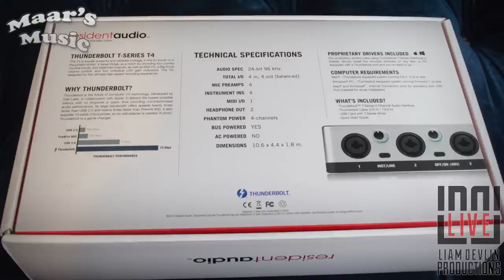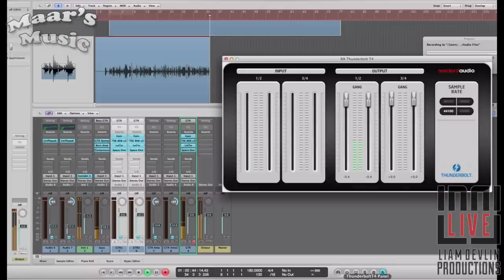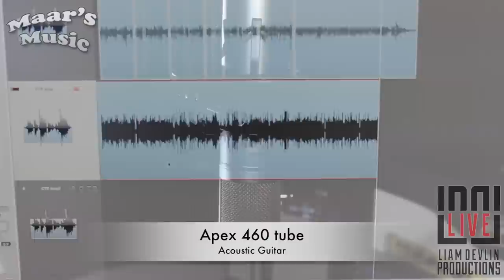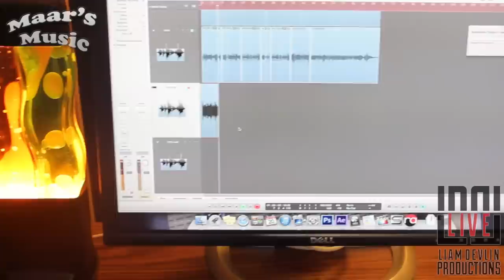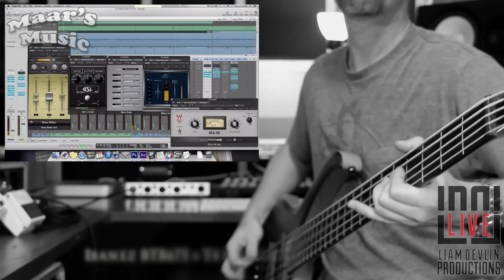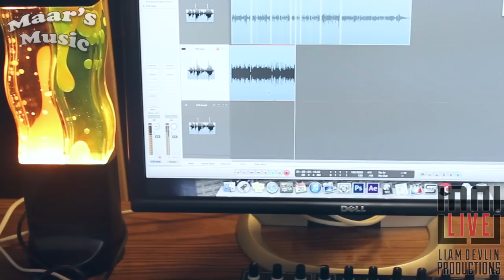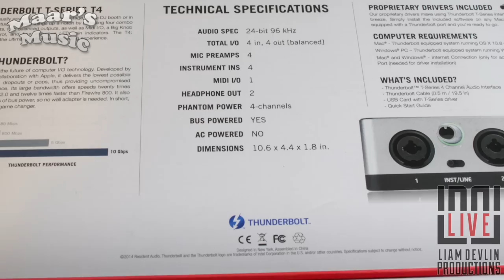Resident Audio T-Series T4 Review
In this video Liam Devlin reviews the T4, 4 in/4out Thunderbolt audio interface from Resident Audio.  One of the first in it’s class to bring a small portable audio converter to the thunderbolt format.